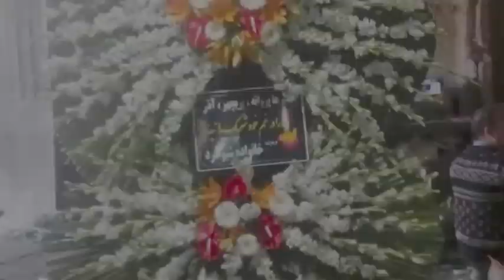In Celebration of life of Iran Nasiri (Rashidi) 1921-2017